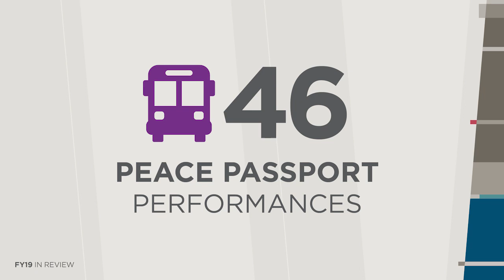2018-2019 // A Year in Review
Thank you for helping to make our 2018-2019 season one to remember!

With Broadway, rock concerts, class field trips, community discussions, and more, we are surprised so much fit into one year. Even more surprising – we fit it all into this amazing summary video. Watch to discover the impact the Peace Center had in Greenville this past season.